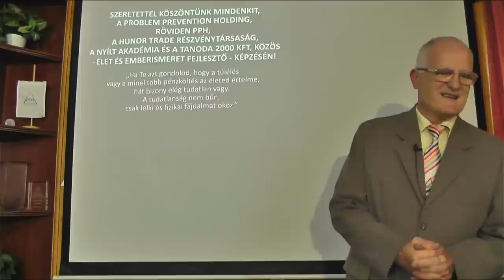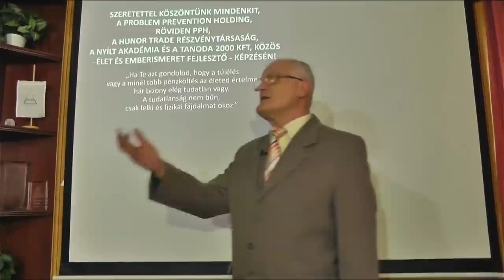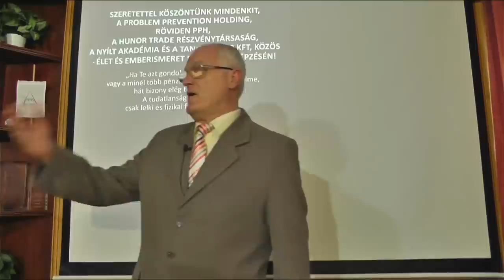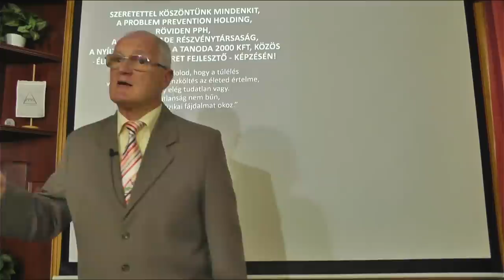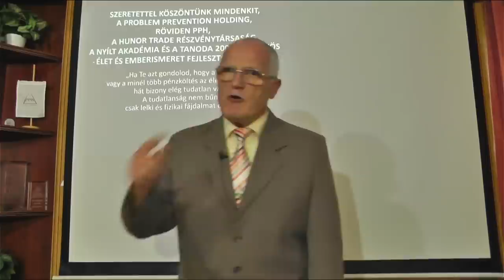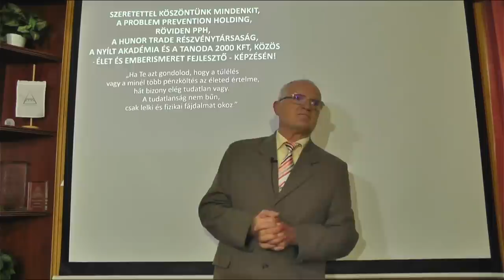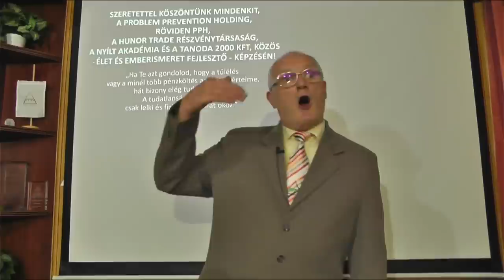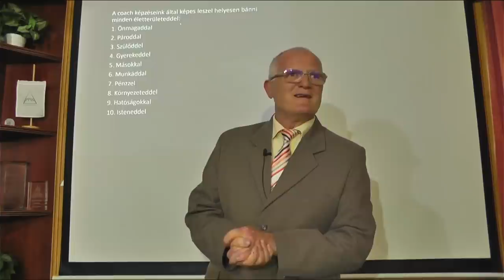2023 05 17 - A BIRODALMAK MEGSZŰNTETÉSÉNEK 120 ÉVES TERVE - CSAK EGY MARADJON -Szedlacsik Miklós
A BIRODALMAK MEGSZŰNTETÉSÉNEK 120 ÉVES TERVE - CSAK EGY MARADJON. Szedlacsik Miklós mester-coach ember és életjobbító ingyenes előadása. A PPH - Nyílt Akadémia ingyenes képzése. Csatlakozz a ténylegesen használható tudáshoz a weboldalunkon a következő linkre kattintva!